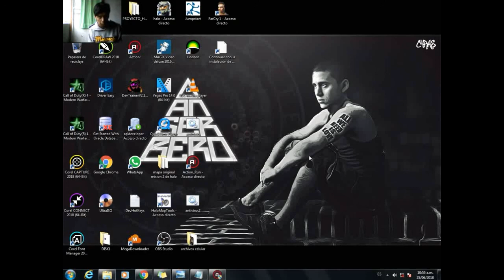FARCRY CAPITULO 2 + MENSAJE DE APOYO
LINK POR SI QUIERES APOYARME DONANDO A TRAVÉS